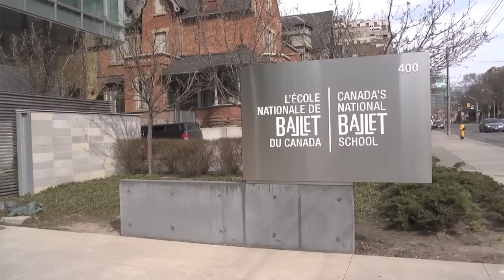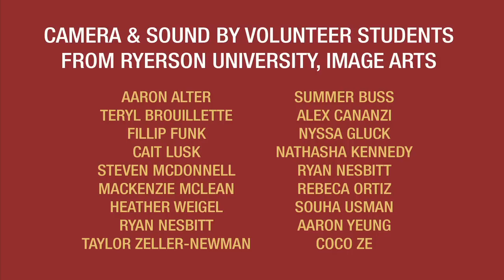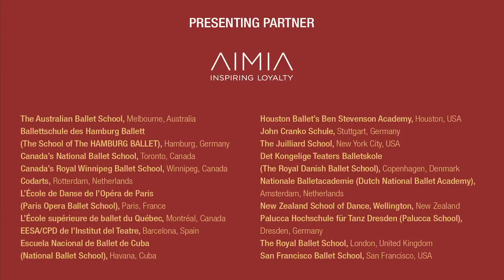Assemblée Internationale 2013 teaser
From April 28, 2013 to May 04, 2013, Canada's National Ballet School welcomed students and artistic staff from eighteen international professional ballet schools for Assemblée Internationale 2013.

Teachers, students and NBS Artistic Director, Mavis Staines, provide their thoughts about the festival and the value it provides for the international dance community.